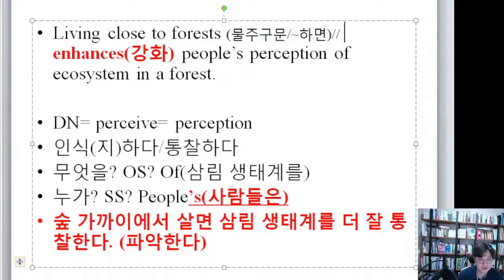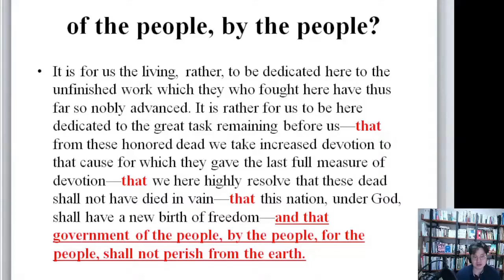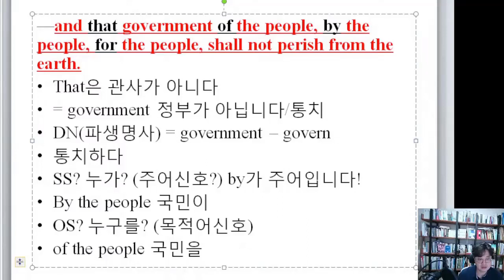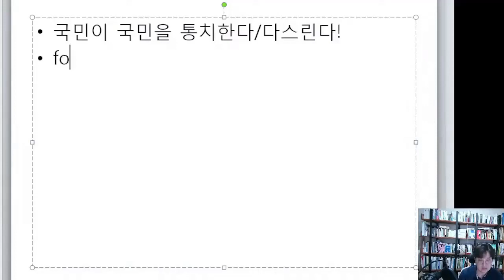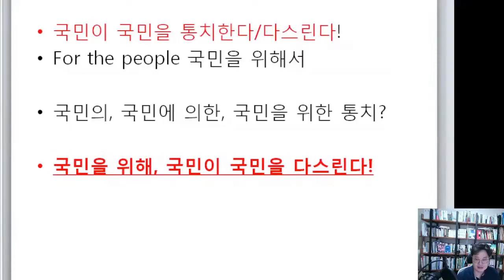국민의, 국민에 의한? 뭔소리야?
"국민의, 국민에 의한?"은 번역이 아니라 사람은 뜻을 알 수 없는 개소리. 그냥 영한사전 뜻을 단어에 치환한 것, 그 이상도 이하도 아니다... [명사독파]나 [나만 알고 싶은 영어의 비밀]을 참조할 것!